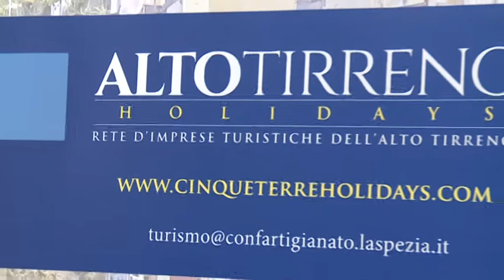Turismo nell'Alto Tirreno, convegno di Confartigianato 08-11-2017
Valorizzare Spezia citta' capoluogo che non sia solo punto di transito per i turisti.
Questo e' emerso nell'incontro tenutosi in Confartigianato alla Spezia.
Altra novità annunciata durante il convegno che il pennello del fronte a mare si farà.